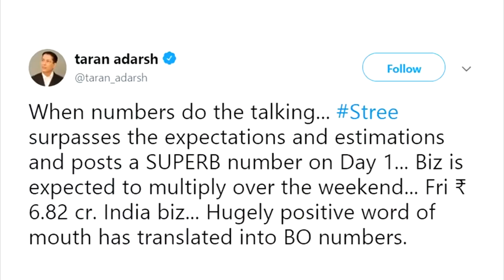Stree Vs Yamla Pagla Deewana Phir Se | पहले दिन कौन जीता?